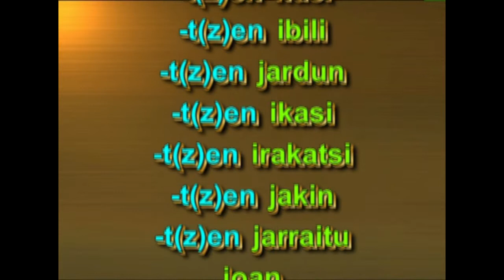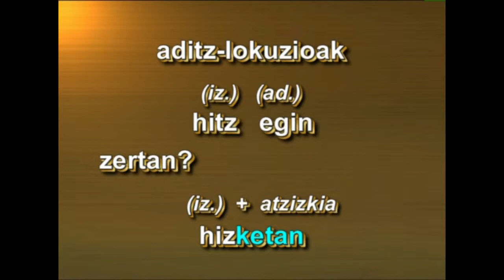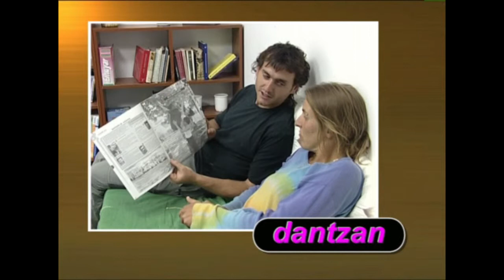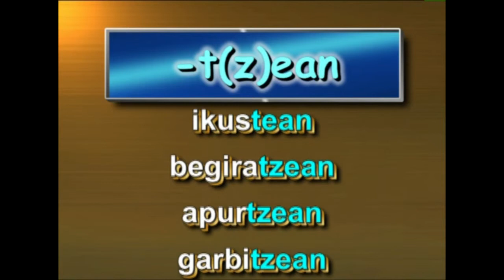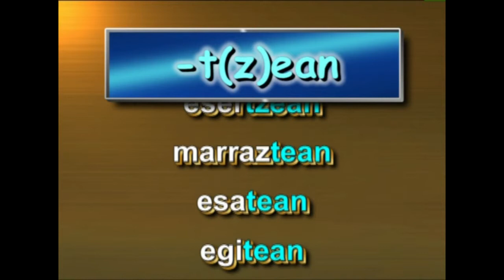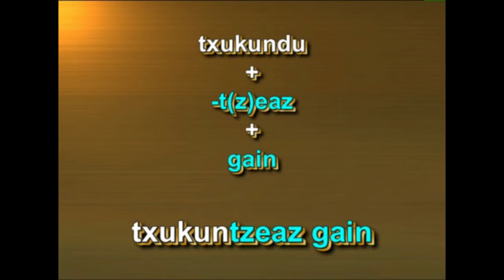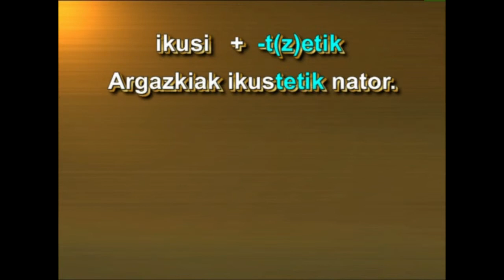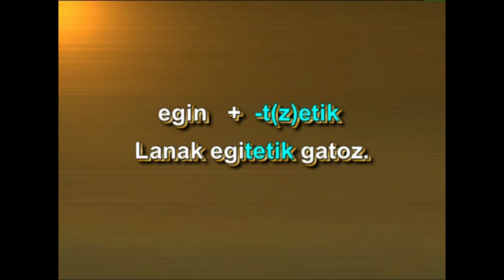Adizki jokatugabeak -III- (ADITZ-IZENA -I-)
HELBURUA
Aditz-izena zer den eta noiz eta nola erabili ikastea.
Aditz-izenaren deklinabide kasuak:
(( -t(z)en, -t(z)eaz, -t(z)etik ))

Irakasmaila: BATXILERGOA
Irakasteredua: B, D
Jakintzagaia: Euskara eta Literatura​

2008 / 11 / 27

Ikusentzunezkoa ikasmaterial gisara landu nahi izanez gero jo ezazu webgunera.